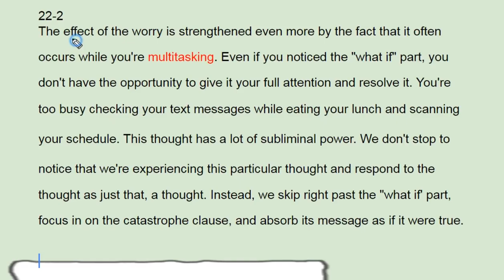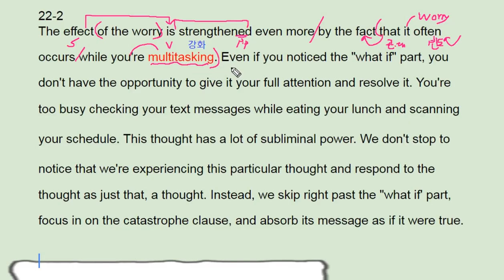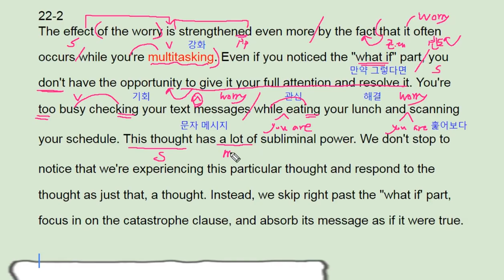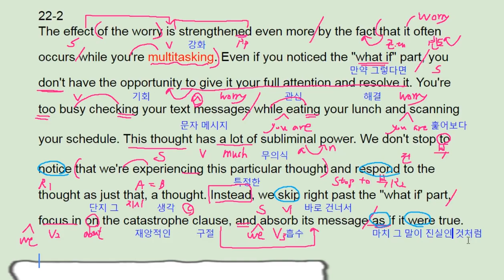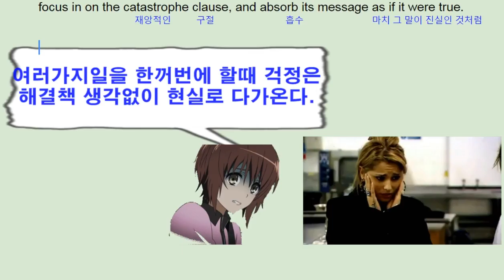ebs 리딩파워 속독속해 22강 2번 worry while multitasking - 번개콩